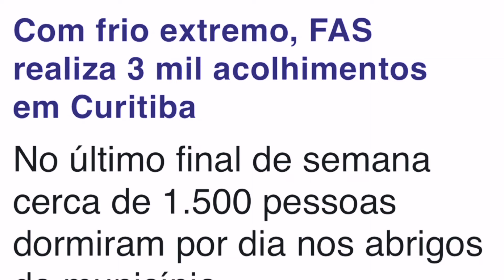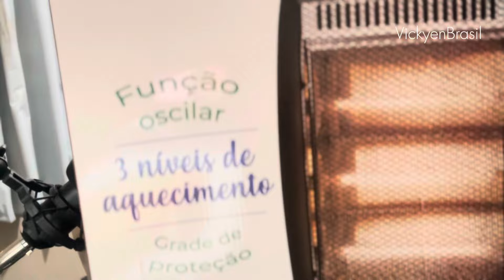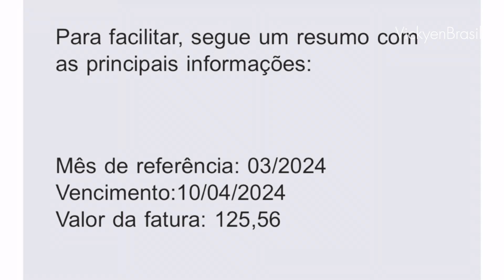🇧🇷 Asi es VIVIR en la CAPITAL más FRÍA DE BRASIL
Curitiba Aquí es invierno en verano, verano en invierno, verano e invierno el mismo día, verano un día y invierno al siguiente.
Es difícil acostumbrarse pero te dejo estos tips / Consejos para que te prepares.

Espero que te sea de ayuda.

Ahora puedes colaborar para ayudarme a crear mas contenido atravez de PAYPAL